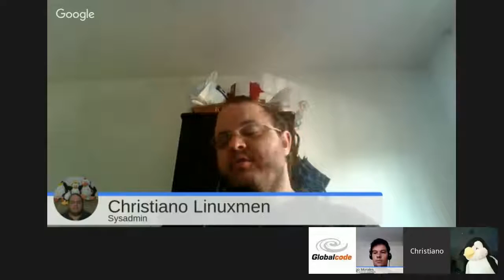Webinário Papo de Sysadmin